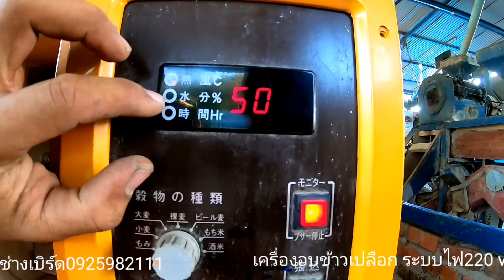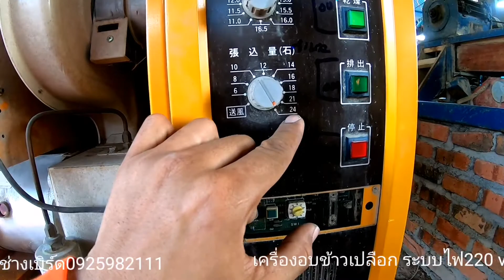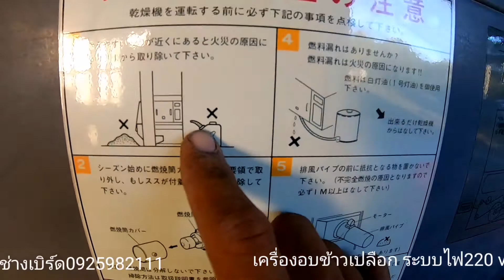เครื่อง​อบ​ข้าวเปลือก​มือสอง​ สงขลา​ ขนาด 2000 ก.ก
ช่าง​เบิร์ด​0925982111​ เครื่อง​สี​ข้าว​ เครื่ิงแยกหิน เครื่อง​ยิง​สี​